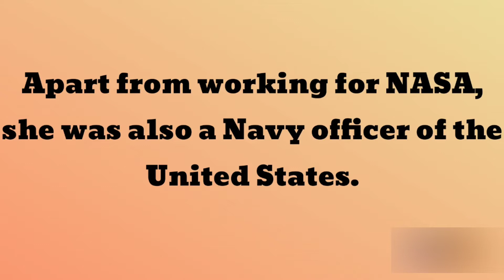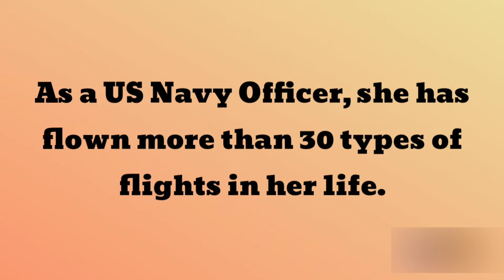10 Easy Lines on Sunita Williams in English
10 Easy Lines on Sunita Williams in English. Find here ten easy points on Sunita Williams for LKG, UKG and Primary School Kids, Children and Students. These special lines on Sunita Williams are very easy and written using simple words in English.